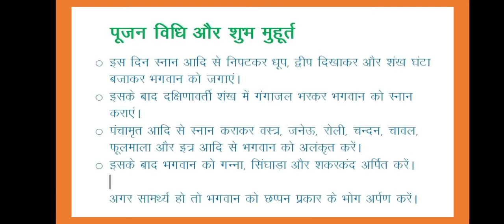देवोत्थानी एकादशी, पूजन विधि और शुभ मुहूर्त